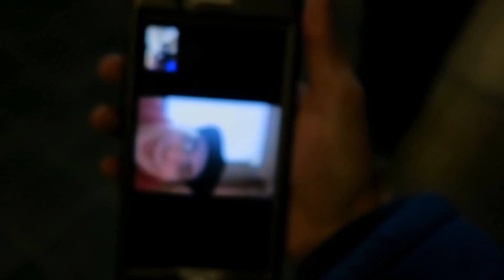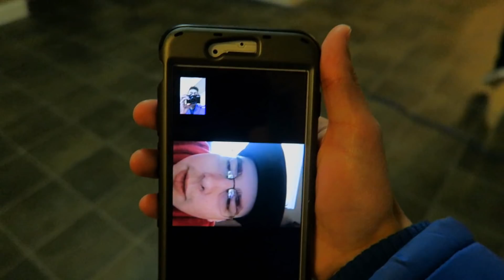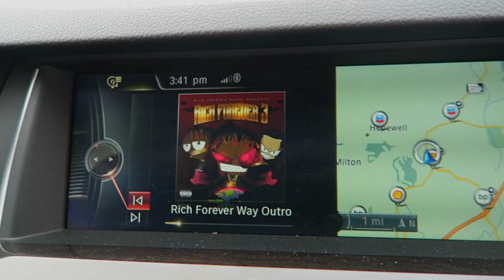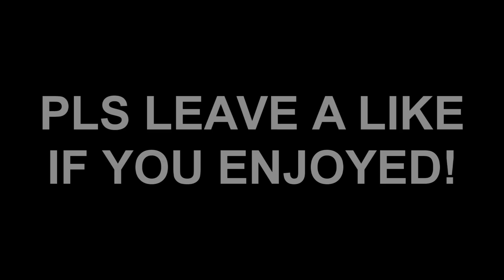TK HOUSE: BACKYARD PAINTBALL FUN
- iCrazyTeddy